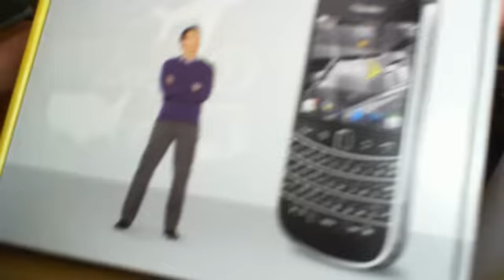BlackBerry Bold 9930 Unboxing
I unbox the BlackBerry Bold 9930 for Sprint!